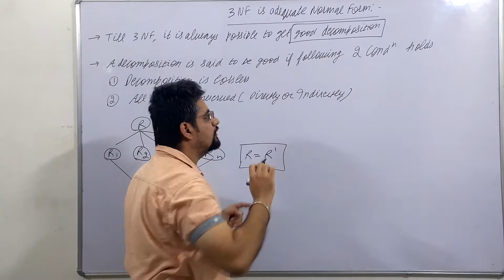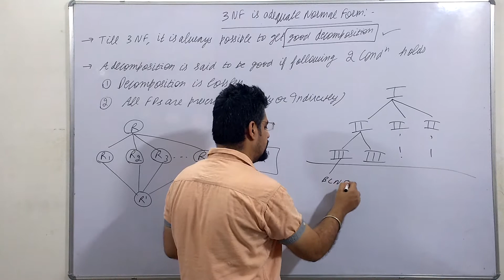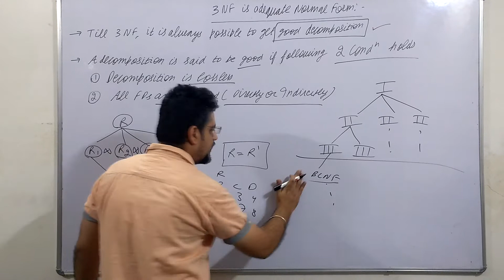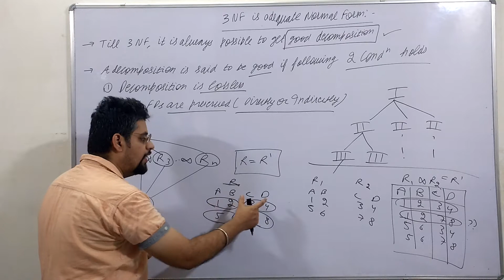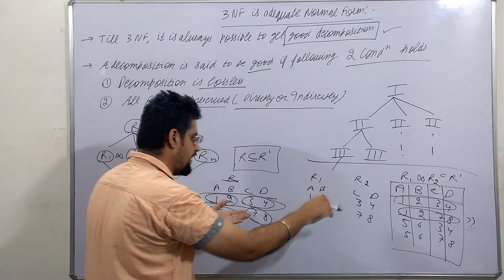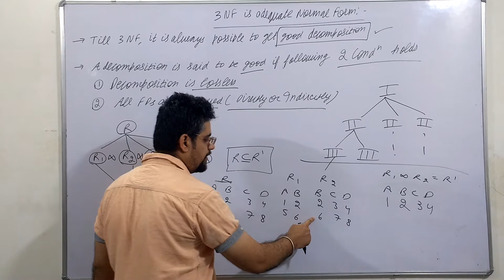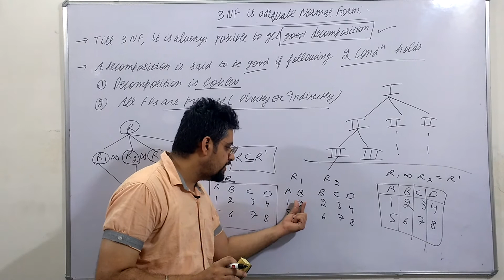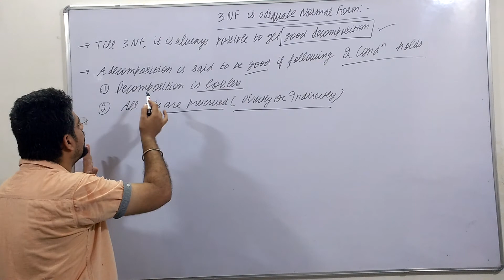126. why third normal form is adequate